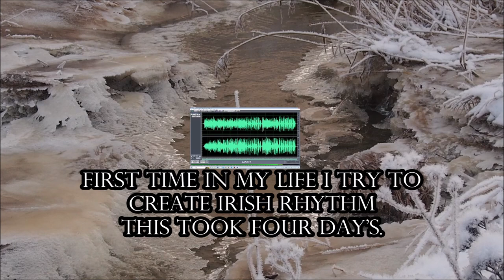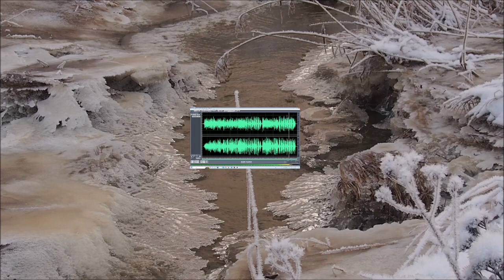06022023 Holopainen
I did my best, ut desint vires tamen est laudanda voluntas.